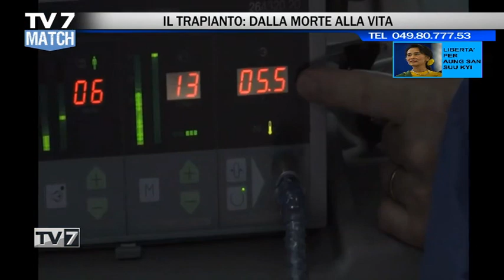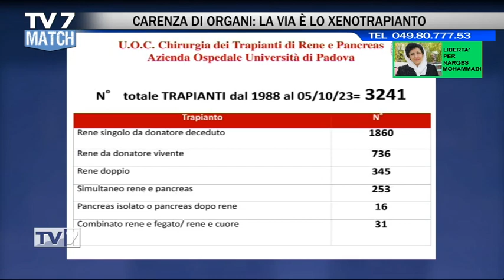TV7 MATCH PUNTATA DEL 6/10/23 (1 di 9) - IL TRAPIANTO E LA SOPRAVVIVENZA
TV7 MATCH PUNTATA DEL 6/10/23

IL TRAPIANTO E LA SOPRAVVIVENZA
- dott. GIACOMO GERMANI, unità Trapianto Multiviscerale az. Osp. Padova
- prof. PAOLO RIGOTTI, dir. Centro trapianti Rene e Pancreas – università di Padova

DAL PUBBLICO AL PRIVATO: I MEDICI MIGRANTI
- dott. MICHELE BENETTI - pres. naz. Federspecializzandi
 - prof. GIAMPIERO AVRUSCIO - primario e presidente Anpo-Ascoti di Padova

INVASIONE MIGRANTI? PER LA SOPRAVVIVENZA
- padre GAETANO MONTRESOR - superiore Comunità comboniana Padova

TRUFFATI BANCHE: UN RIMBORSO DI 200 MILIONI
- LUIGI UGONE, Pres. Ass. "Noi che credevamo nelle BPVI"

ZELENSKY: DA ALLEATI AD ASSISTENTI
 - prof. ssa MARA MORINI - doc. Scienza della Politica - università di Genova
- FRANCESCO PONTELLI - giornalista economico

IL PROCESSO DI NORIMBERGA
- prof. DAVID BURIGANA, doc. storia relazioni internazionali - università di Padova
- prof. STEFANO LUCONI - doc. Storia degli Stati Uniti d'America - università di Padova